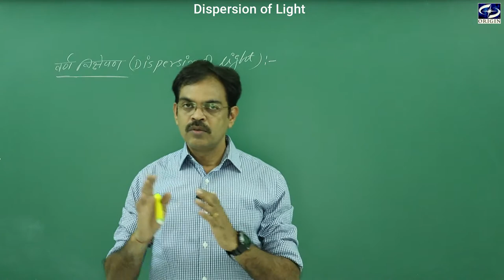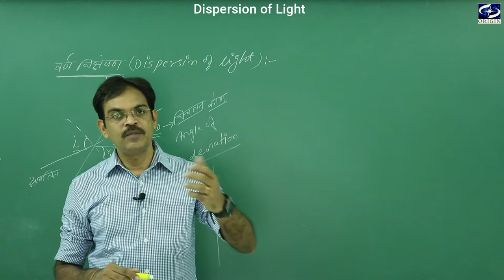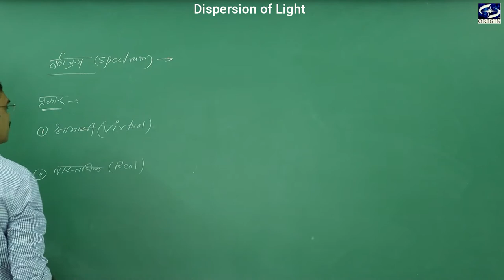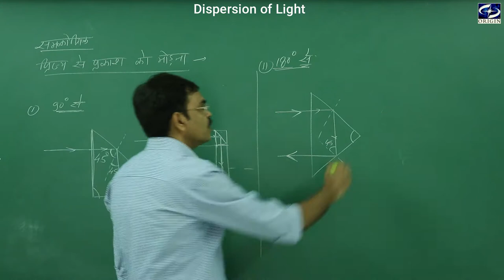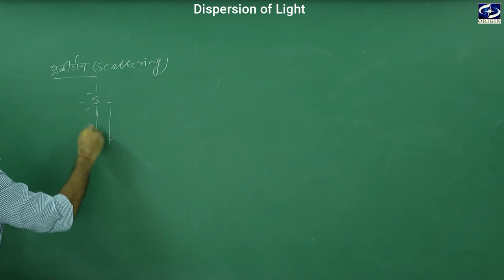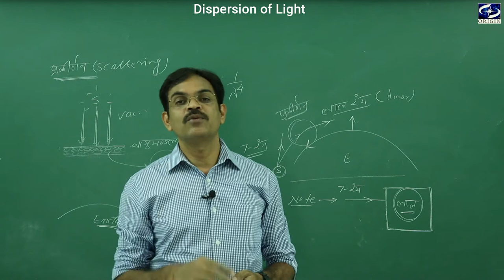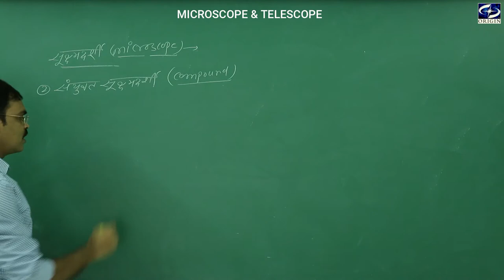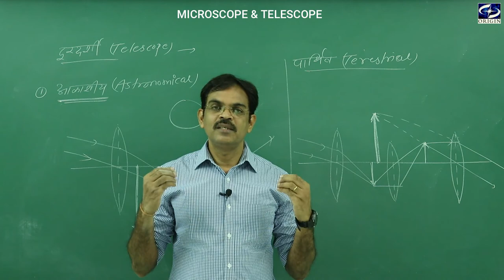Physics for CGPSC Mains / Ranger/ ACF /-Dispersion of Light , Telescope & Microscope by - J P Sir